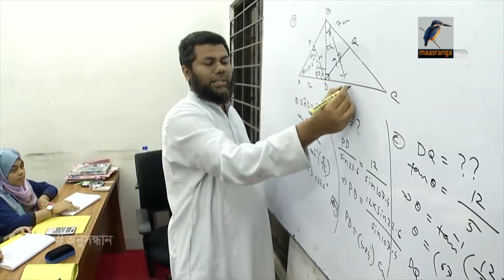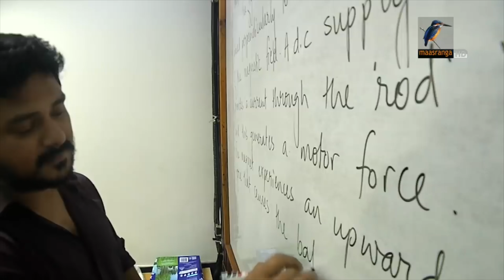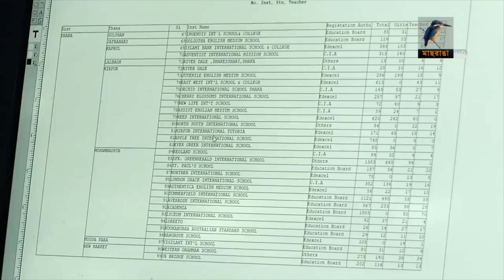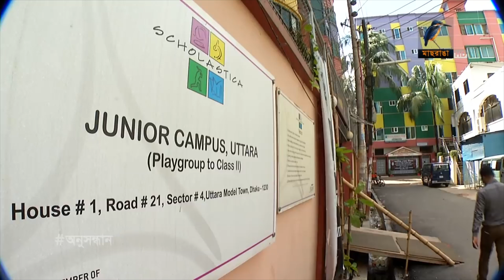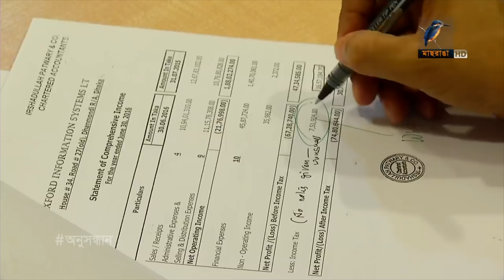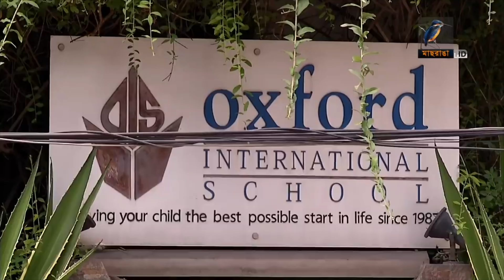কোটি কোটি টাকা হাতিয়ে ইংরেজি মাধ্যমিক স্কুলে চলছে লাগামহীন ব্যবসা | Onushondhan | Unmochon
কোটি কোটি টাকা হাতিয়ে ইংরেজি মাধ্যমিক স্কুলে চলছে লাগামহীন ব্যবসা | Onushondhan | Maasranga Television

আমাদের গন্তব্য রাজধানীর কিছু্ ইংরেজী মাধ্যম স্কুল.. যেখানে শিক্ষা হয়ে উঠেছে পন্য.. মুনাফা লাগামহীন.. তাদের প্রধান শিকার নগরীর মধ্যবিত্ত.. লাগাম টানার নীতি আছে.. কিন্তু প্রয়োগ নেই..

প্রতিবেদক: মাজহার মিলন
ক্যামেরাপার্সন: মেহেদী হাসান সোহাগ ও জহিরুল হুদা
সূচনা ও আবহ সংগীত: ইফতেখারুল আনাম
ভিডিও সম্পাদনা: তারিকুল ইসলাম বাবু
টাইটেল, অ্যানিমেশন ও  গ্রাফিক্স: প্রলয় সাহা
পোস্ট প্রোডাকশন: মেহেফুজুল হাসান সজীব
গ্রন্থনা ও পরিকল্পনা: বদরুদ্দোজা বাবু

থাকুন অনুসন্ধানের সাথে..
চ্যানেল: মাছরাঙা টেলিভিশন
হ্যাশ ট্যাগ
যোগাযোগ করুন:
অনুসন্ধান
মাছরাঙা টেলিভিশন
২ বীর উত্তম জিয়াউর রহমান রোড, বনানী, ঢাকা # ১২১৩
ফোন: +৮৮০-২-৮৭১৫৮৭৭